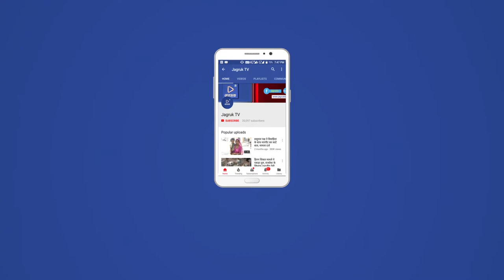JAGRUK TV - धौलपुर : शराब की दुकान से थोड़ी ही दूर पर है पुलिस चौकी फिर भी दुकान से हुई चोरी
शराब की दुकान से थोड़ी ही दूर पर है पुलिस चौकी फिर भी दुकान से हुई चोरी

 धौलपुर-:  धौलपुर शहर से करीब 1 किलोमीटर दूर स्थित पचगांव चौकी के पास शराब के दुकान पर रात्रि को चोरों ने हाथ साफ कर दिए
मामला इस तरह की शराब की दुकान पर कार्यरत तीन व्यक्ति जिनमें से एक व्यक्ति कैश जमा कराने के लिए धौलपुर शहर चला गया उसके बाद किसी काम से अन्य दो लोग भी शहर चले गए चोरों ने शराब की दुकान को सूना देख मौके का फायदा उठाया और हाथ साफ कर लिए सुबह देखते ही अफरा-तफरी का माहौल बन गया पुलिस को सूचना दी तो पुलिस सूचना पाकर मौके पर पहुंची तो पाया कि दीवार तोड़कर चोरों ने दो लाख चोदह हजार रुपए की शराब निकाल कर ले गए जिसमें अंग्रेजी व देशी शराब दोनों सम्मिलित हैं फिलहाल पुलिस मामले की जांच कर रही है